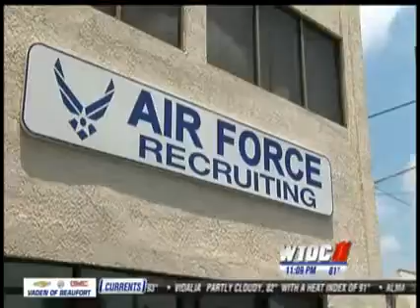Rep. Carter (GA-01) Cosponsors Legislation to Arm Troops (WTOC)